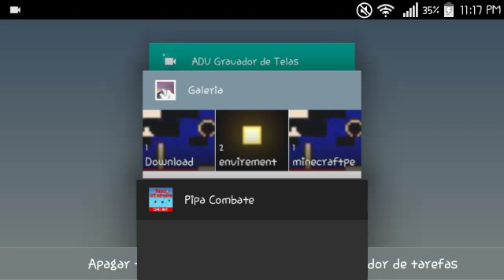(Novo Jogo??)-PipaCombate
Bem Vindo a descrição:

Destrua o gostei pelo vídeo,e continue por aqui porque aqui em baixo estão minhas formas de contato e minha mega parceria.

Siga-me e fassa parte da minha comunidade OFICIAL do meu canal no Google +:

🌀Legião do Aether🌀

Visite as PlayLists aqui do lado direito para poder ver vídeos que gostou o que não pode assistir!!!

Muito obrigado por ler até aqui e também muito obrigado a todos vocês que assistiram,um grande abraço e até o próximo vídeo!